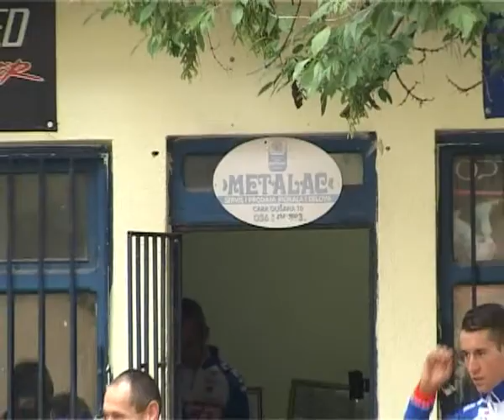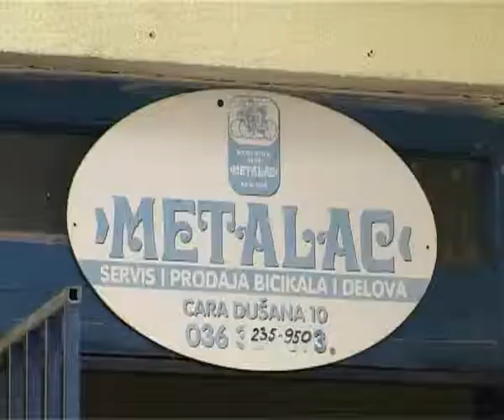Prilog - RTKV - Biciklizam